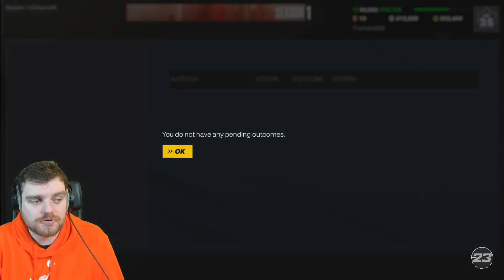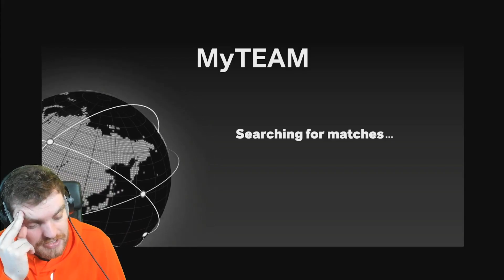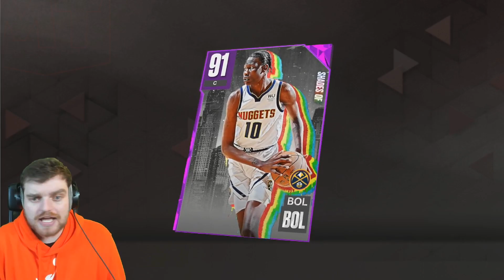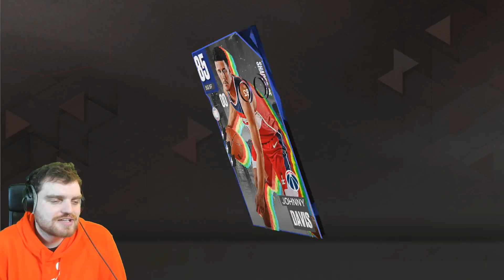Diamond Chet Holmgren is Disappointing...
Diamond Chet Holmgren is Disappointing. This video is going to be a gameplay of nba 2k23 myteam. we talk about the best players in nba 2k23 myteam as well as some of the best value players in nba 2k23 myteam. we will be doing gameplays and player reviews on this channel

in this video we post the free diamond chet holmgren gameplay who is one of the best players in nba 2k23 myteam